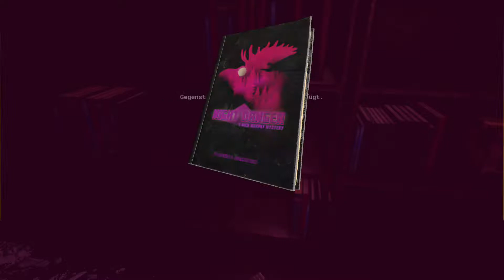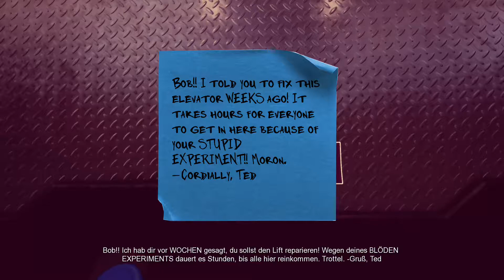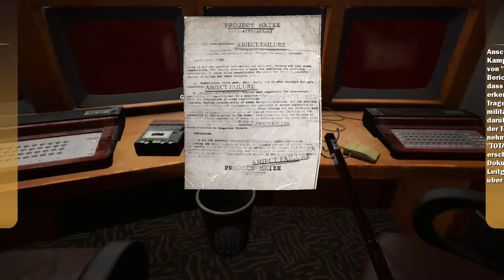(Xbox One - German) Maize Full Gameplay Walkthrough / No Commentary Part 1/2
(Xbox One - German)You are watching Maize full gameplay walkthrough with no commentary included all Achievements you must play for 1000G on one Save Game and you don't change the Game. Hope you enjoy!

(Xbox One) Maize  komplettes Gameplay video und Komplettlösung, ohne einen Kommentar, inklusive alle Erfolge für die 1000G musst du es in einem Durchgang Spielen ohne das Spiel zu wechseln. Ich hoffe dir gefällt es!